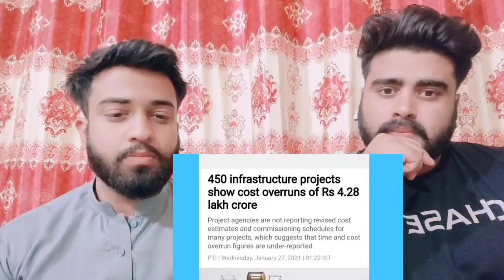Indian Railways Create World Record Railways WDFC to Built bridge in 20 days By |Pakistani Family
.credits.

Original Video:-

     Mubashir:- Mubashirktk007
Muddasser:- muddasser5